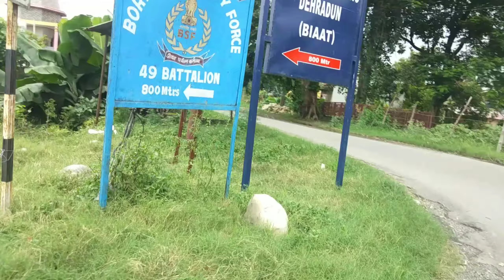आखिर इतनी दूर जाकर क्यों लगानी पड़ी vaccine || रास्ते में हमने क्या-क्या खाया और कितनी मस्ती की 💞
corona vaccine kaise lagaye
corona vaccine first dose
uttrakhand first dose vaccine
pahadi binny
corona vaccines center